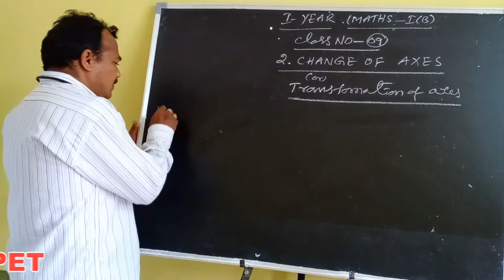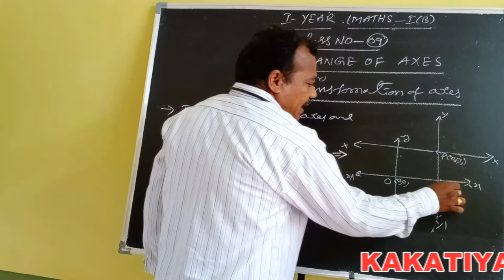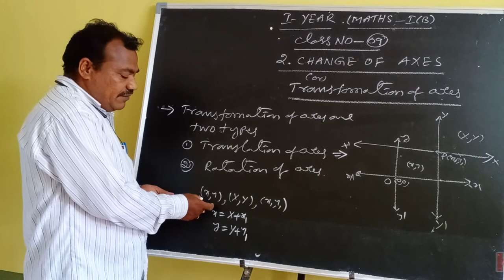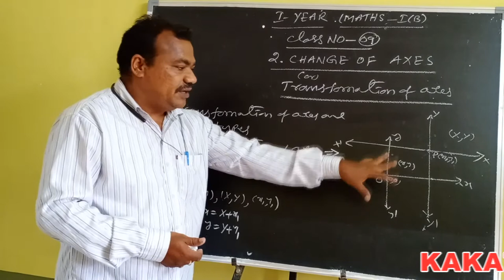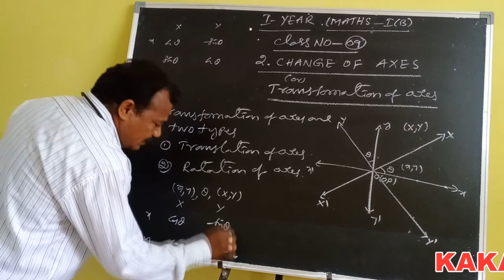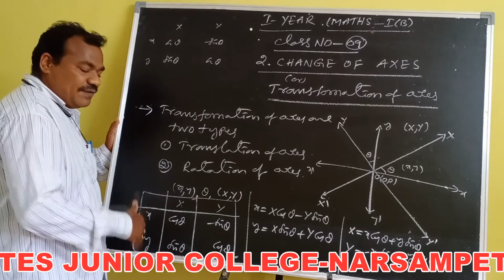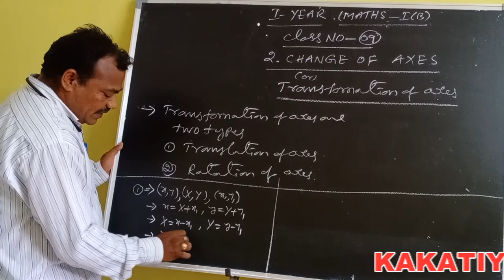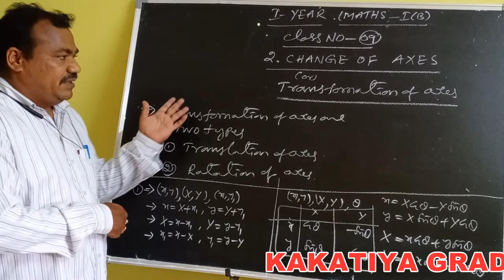Kakatiya Online Classes-Narsampet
Maths-I B Class-9 By K.Ilaiah Sir
Narsampet